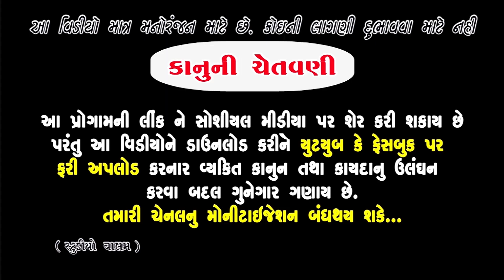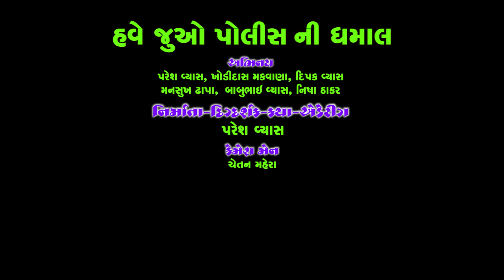પોલીસ ની ધમાલ | Polis Ni Dhamal | New Hd Desi Gujarati Comedy Video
Actor : Paresh Vyas, Khodidas Makavana, Dipak Vyas, Mansukh Dhapa, Nisha Thakar, Babubhai Vyas
Camera : Chetan Mahera
Editing : Paresh Vyas
Story & Director : Paresh Vyas
Producer : Valam Studio
New Full HD Video | Deshi Gujrati Comedy Video | Valam Studio |